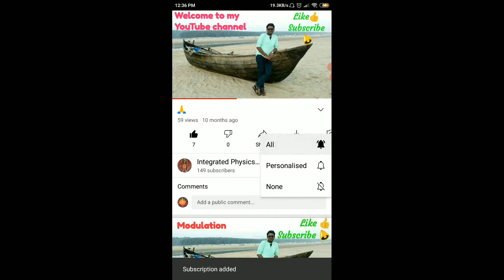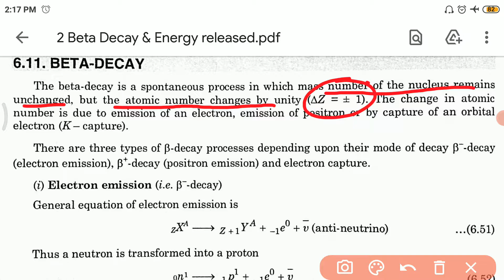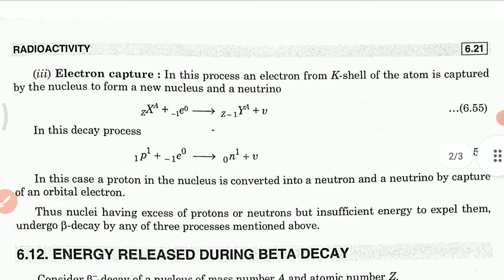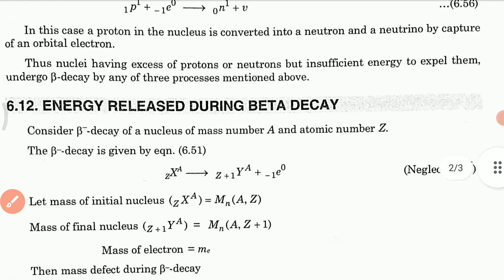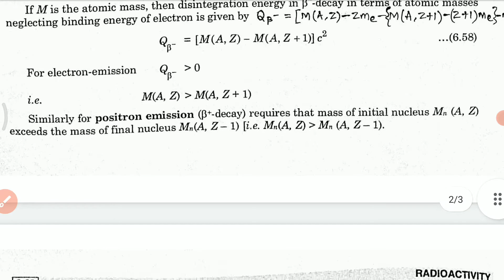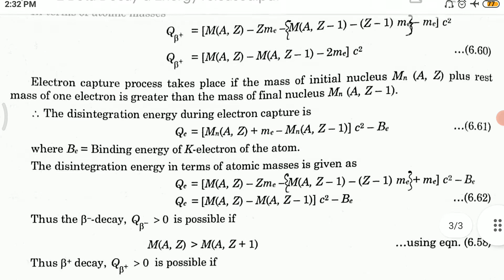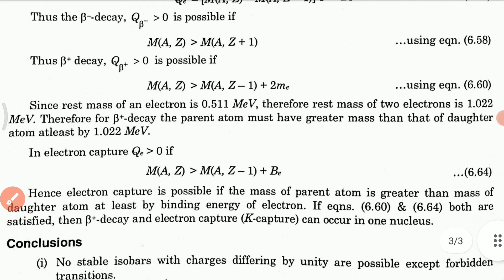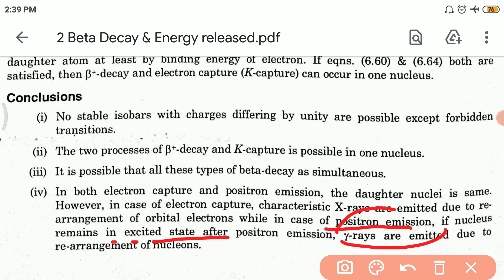Beta Decay & Energy released (CC-9 UNIT-4 Lec-6)